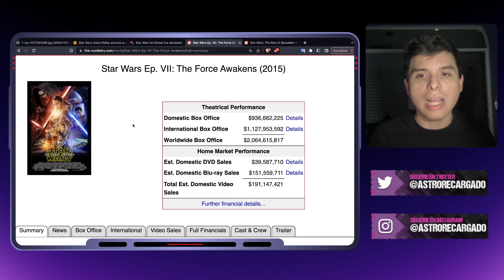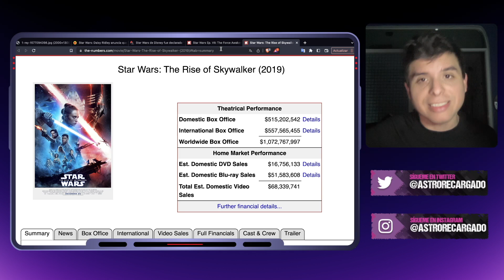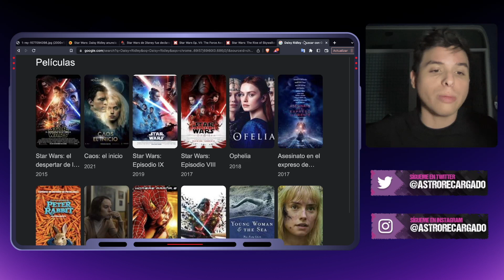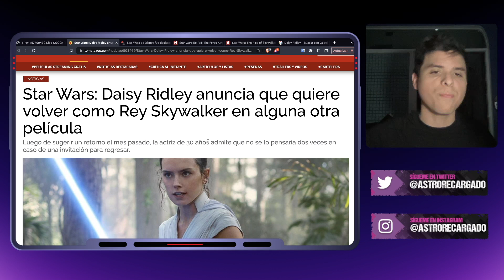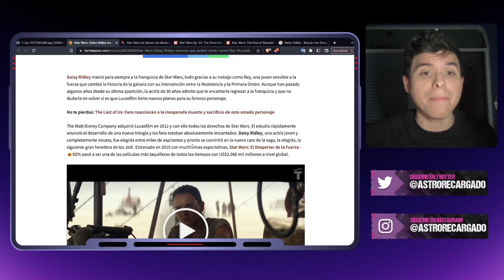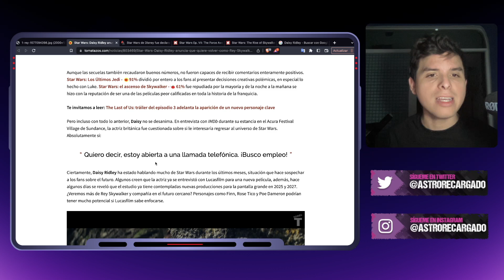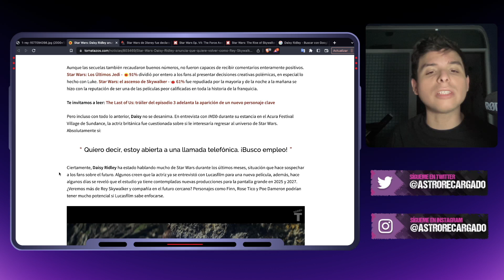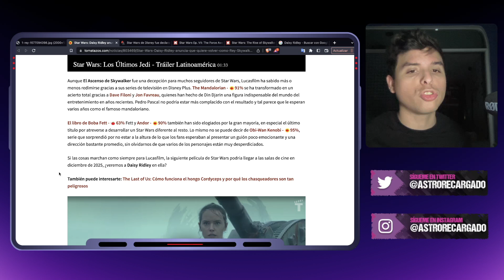🌈 Rey Skywalker volvería a Star Wars: Será un FRACASO PROGRE 🤣 Disney AMA a las Mary Sues